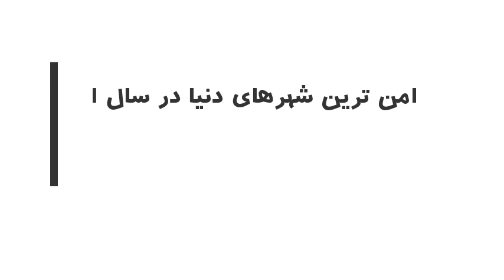🚩 معرفی امن ترین شهرهای جهان در سال 2021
در این ویدیو با ده شهر بهترین دنیا از نظر امنیت بر اساس رتبه بندی نشریه اکومنومی که اخیرا منتشر شده است آشنا خواهید شد.
طبق این رتبه بندی شهر کپنهاگ دانمارک در رتبه نخست امن ترین شهرهای دنیا قرار گرفته است.

یکی از معیارهای انتخاب مقصد جهت مهاجرت تحصیلی امنیت اون شهر است که بر این اساس می توانید مقصد خود را سنجیده تر انتخاب نمایید.